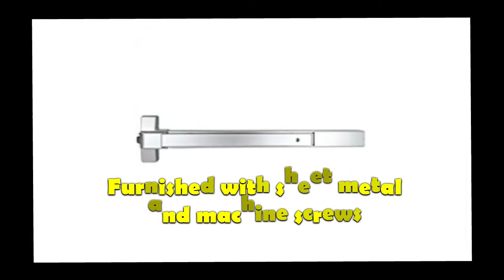Global Door Controls 48 in. Aluminum Touch Bar Exit Device